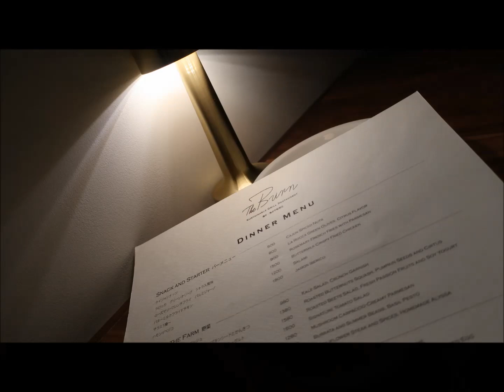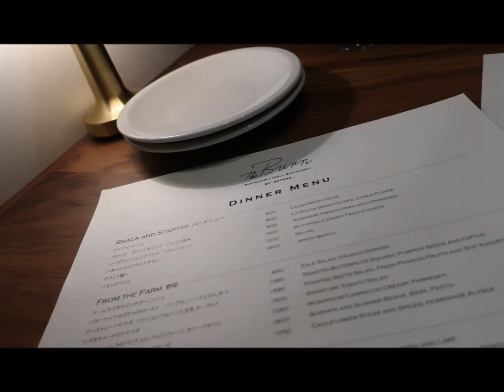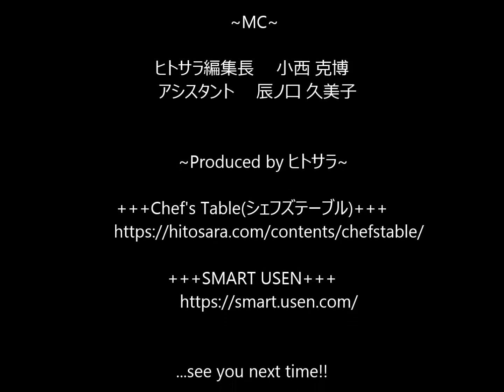【THE BURN】米澤文雄氏｜第133回：生粋の下町っ子、幼少時代から料理人になるまで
幼少期より料理が好きだったという米澤氏。下町に生まれ育ち、人と人とのつながりを大切にしている彼の、料理への愛情や、地元で始めた本場のパストラミサンドが食べられる【ザグッドバイブス】というお店のプロデュースなど話は多岐に渡った。また、今後の飲食店のトレンドや向かうべき方向について料理業界の今後について語りつくす。